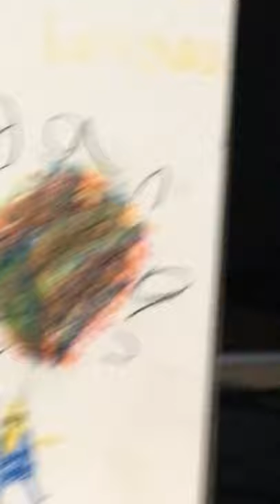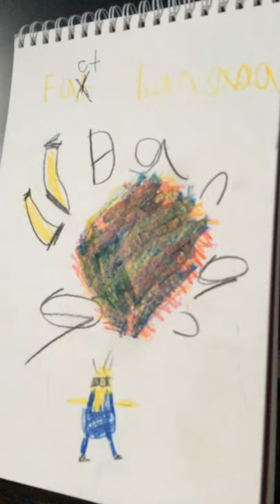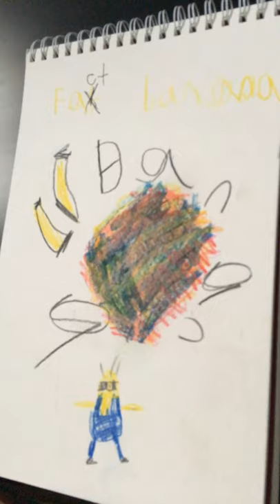Fat fact banana song